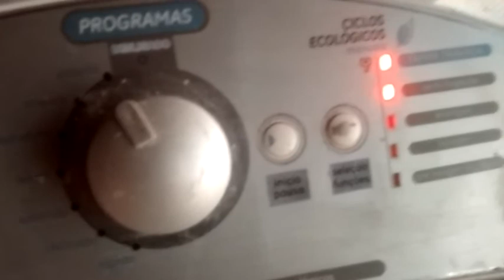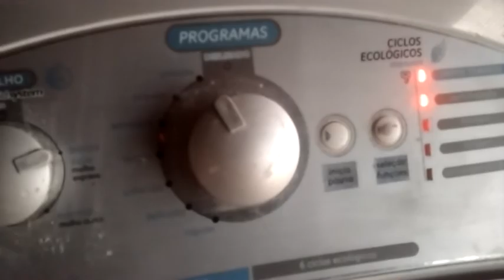PORQUE A MAQUINA NÃO CENTRIFUGA VEJA ESTE VÍDEO